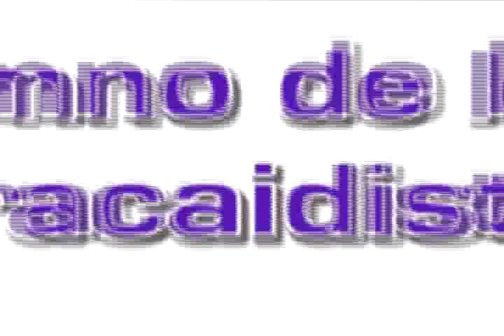Himno de los Paracaidistas de México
Brigada de Fusileros Paracaidistas

La Brigada de Fusileros Paracaidistas es la unidad de elite por excelencia en el Ejercito Mexicano, en donde la moral del personal esta muy por arriba de todas las demás unidades de nuestro ejercito.

El antecedente más remoto de esta Brigada data de 1946, cuando siendo Secretario de la Defensa Nacional el General de División Francisco L. Urquizo y Director de Aeronáutica, el General de División Piloto Aviador Gustavo Salinas Camiña, se elaboró un estudio para crear una unidad de Fusileros Paracaidistas, decidiendo enviar un grupo de oficiales y personal de tropa, a un campo de adiestramiento de esta especialidad en los Estados Unidos de América, los cuales serían en el futuro, quienes se encargarían del adiestramiento de los paracaidistas militares mexicanos.

El 1/o. de abril de 1946 el Capitán Segundo Plutarco Albarrán López, recibió instrucciones para reunir a los voluntarios para integrar la nueva unidad; fueron xaminados 170 oficiales y 190 elementos de tropa, de los cuales se seleccionaron a 20 oficiales y 30 de tropa, quienes organizados en 2 grupos, se trasladaron al Fuerte Benning, Georgia, E.U.A.

El primer grupo al mando del Capitán Albarrán López se calificó como paracaidista el 20 de julio de 1946 y el segundo grupo al mando del Teniente de Caballería Jorge Munguía González se calificó el 3 de agosto de ese mismo año.

Esta nueva unidad se estableció en el Campo Militar de Balbuena; realizándose el primer salto desde aeronaves en vuelo sobre territorio mexicano, el 15 de septiembre de 1946.